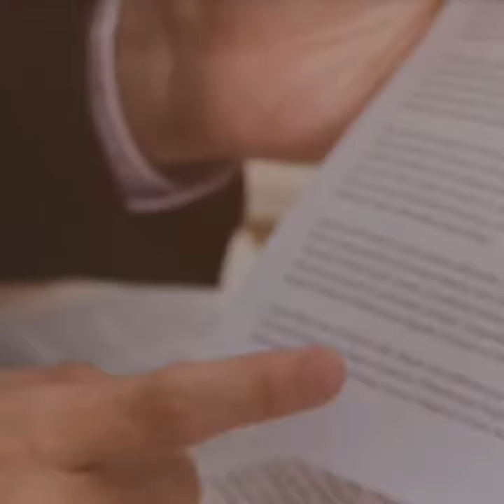كلية السياسات العامة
جامعة حمد بن خليفة
قطر